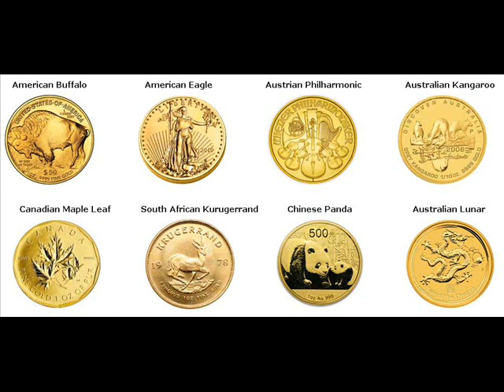Gold Coins For Sale Hobart Oklahoma